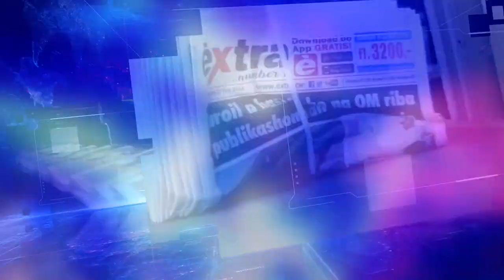☀ Extra Journaal 29 Juni 2020 ☀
1.       ‘Neem besluit met compassie’
2.       Oproep tot passief verzet
3.       Rustig weekeinde
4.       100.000,- nodig voor school
5.       Nog niets beslist over onderwijs
6.       Disney Dreams bij Bullenbaai
7.       ‘Aruba klaar voor toeristen’